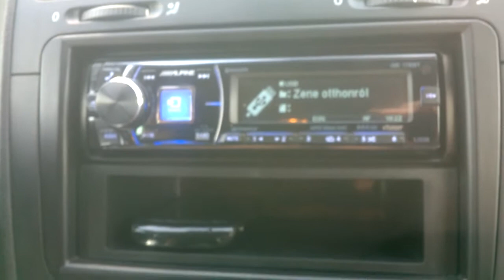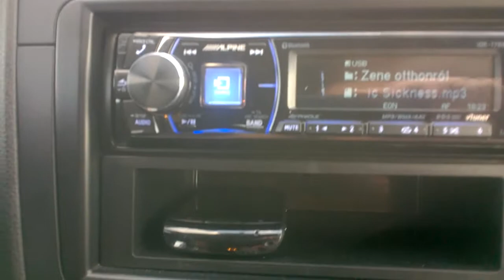Nokia Lumia 630 noise check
We checked the noise quality of the new Nokia Lumia 630 with a gladen sound system with some uptempo hardcore during a boring travel on the highway. :) Ejoy